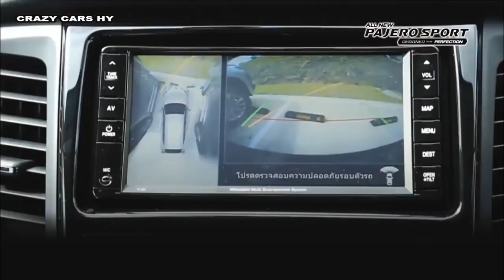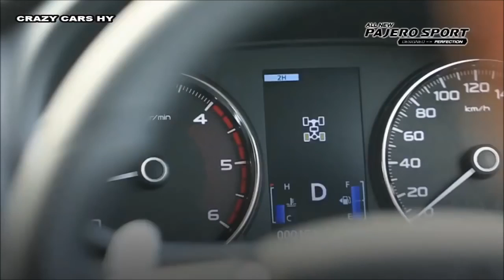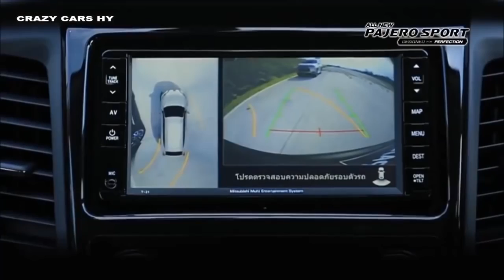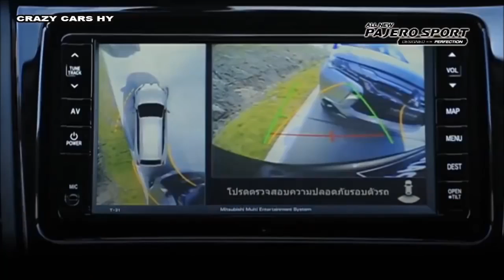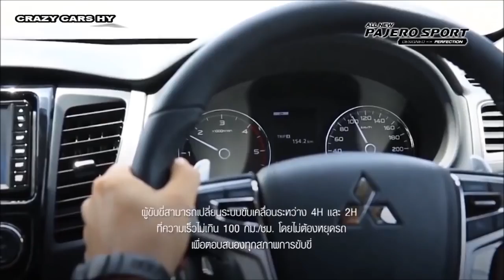2016 Mitsubishi Pajero Sport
cherss!